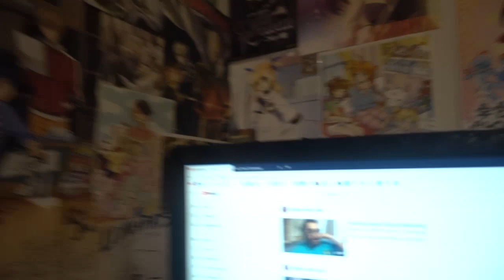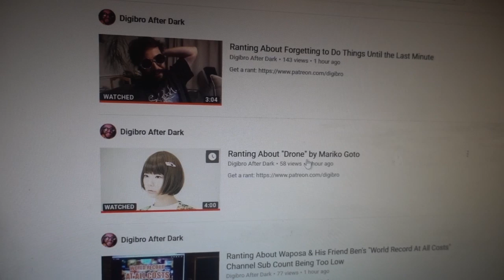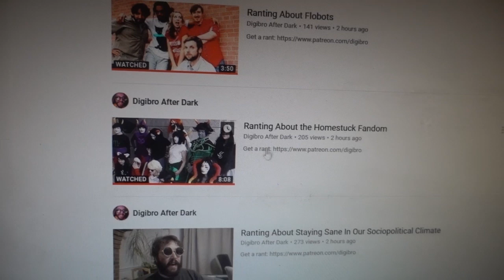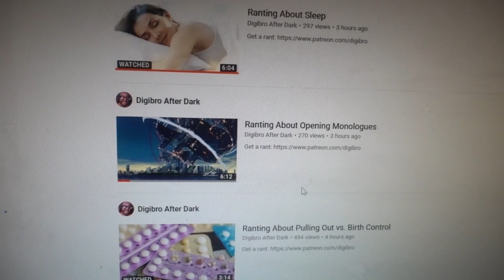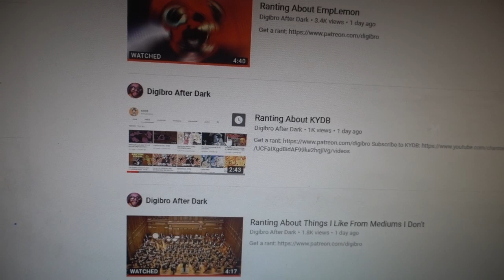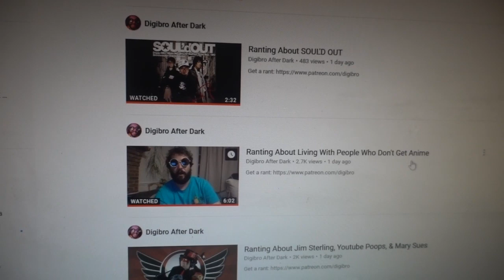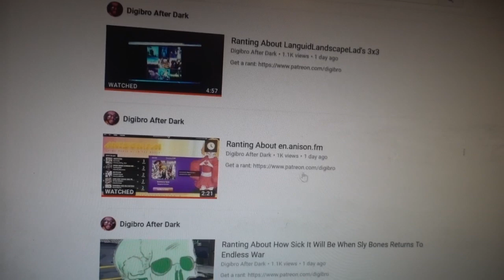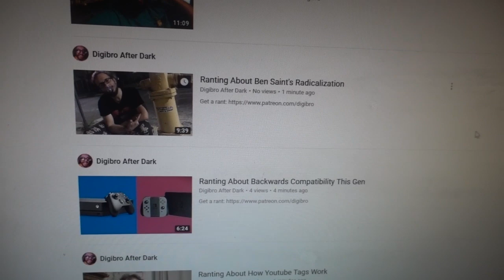Which "August" Rants Are Worth Watching?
Maybe I'll make a playlist of all the worthwhile ones from every month eventually.